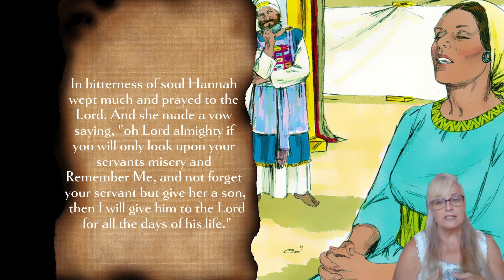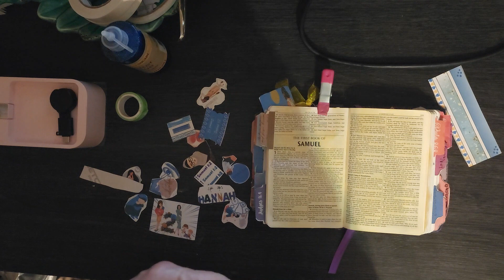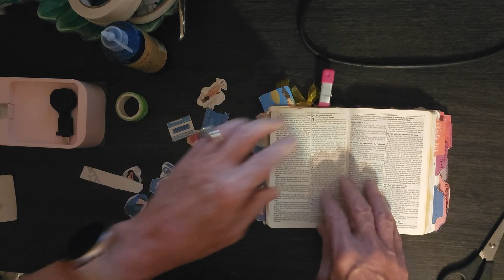All About Biblical Hannah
Provoked by another woman's malice, she refused to respond in kind.  Instead, she poured out her hurt and sorrow to God, allowing him to vindicate her.

Supplies I am using:
1.  Women of the Bible Study Book
2.  Micro (mini or pocket Bible)
3.  Artesian Bible to Journal
4.  New Testament Pocket Journal Bible
5.  8.5" x 11" Full Sheet Sticker Paper for Laser & Inkjet Printers[600 Sheets,600 Labels]

You become part of the bigger picture by helping this nonprofit ministry provide Bibles and incomes to the families that make our digital pages, edit my videos and podcasts. We also provide meals for the less fortunate and take in necessities to the local elderly and teen centers. So, you see…you become part of the bigger picture. And when you become a member to any or all of our pods or make a donation...it is tax deductible.